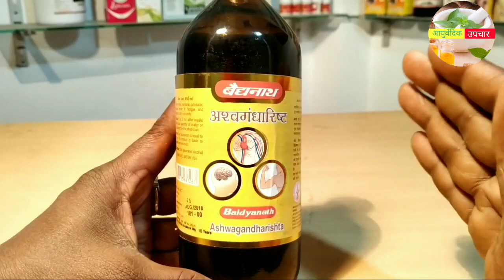Aswagandharisht syrup / शरीर के हर अंग को शक्ति प्रदान करती हैं।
अस्वगंधारिष्ट सिरप मानसिक तनाव, थकान, स्मरण शक्ति, कमजोर याददाश्त, भूलने की बीमारी, नसों की कमज़ोरी और अन्य कई अंगो को शक्ति प्रदान करती है।